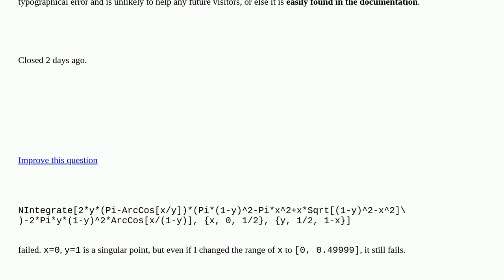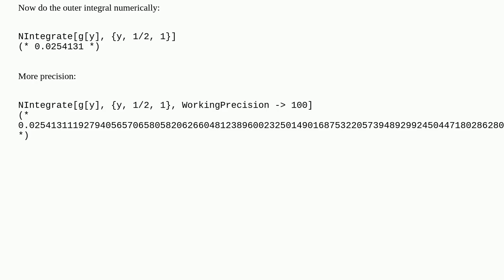Mathematica: NIntegrate failure closed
NIntegrate failure closed

A special thanks goes out to the community

  numerical-integration